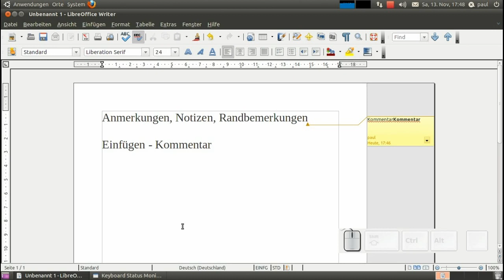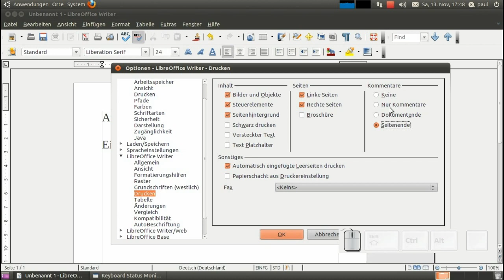LibreOffice - Writer - Kommentare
Ausgangspunkt: Ubuntu 10.10, GNOME 2.32, LibreOffice 3.3.0 Beta2